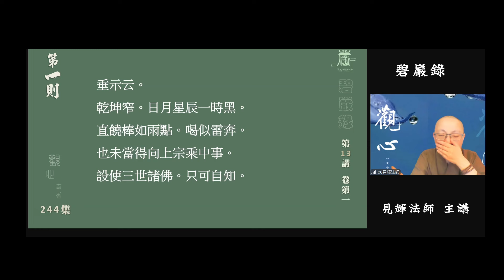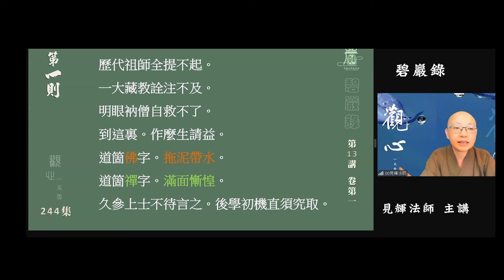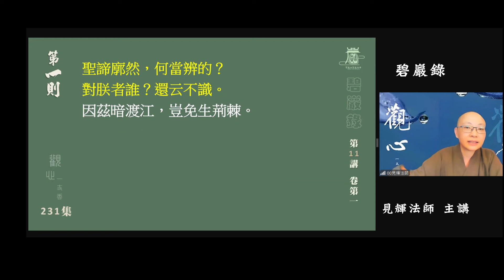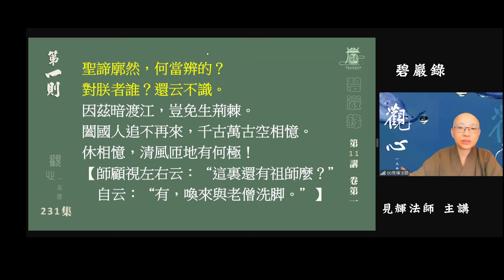244 天地如果不夠寬，日月就沒有地方放光。 碧巖錄 【觀心一支香】見輝法師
1030觀心一支香(第244集)
碧巖錄(第13講)

「意在什麼處？」
常人很容易處處都不滿意、說東道西，
講來說去的事情，
都不是在實相上談事情。
不一定有建設性或意義。

然而祖師大德所闡述的事情，通常都不是在表相上去說事情。

天地如果不夠寬，
日月就沒有地方放光。
如果遇到了被師父棒喝、被否定的事情，
也是為了打破學人原有的情執。

天地被誰設限了？
修禪的過程，
都要思考，都要計較，
那這樣就會被限制。
總猜測自己是不是能被師父帶領、走到哪裡去？
外界所有的事情，
都只是成長的助緣。
設使三世諸佛，
只可自知。

山不轉路轉，
路不轉人轉。
道個佛字，拖泥帶水。
道個禪字，滿面慚徨。
人生學法，如果遇瓶頸，也只能自己突破。

要跳脫公案文字的局限，
不要在文字上兜轉。
隔山見煙，早知是火。
禪學人莫拘文字，
且探究竟深源。

     ——見輝法師

第一則(續)

且道。雪竇意在什麼處。到這裏。喚作驢則是。喚作馬則是。喚作祖師則是。如何名邈。往往喚作雪竇使祖師去也。且喜沒交涉。且道。畢竟作麼生。只許老胡知。不許老胡會。

垂示云。乾坤窄。日月星辰一時黑。直饒棒如雨點。喝似雷奔。也未當得向上宗乘中事。設使三世諸佛。只可自知。歷代祖師全提不起。一大藏教詮注不及。明眼衲僧自救不了。到這裏。作麼生請益。道箇佛字。拖泥帶水。道箇禪字。滿面慚惶。久參上士不待言之。後學初機直須究取。

【關於我們】
為隨時掌握我們最新的資訊，可以關注以下平台:
1.寶嚴禪寺官方網站:

台灣：
銀行代碼：810
銀行名稱：星展銀行　南京東路分行
戶名：財團法人圓道文教基金會
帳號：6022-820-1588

海外匯款：
BANK NAME：DBS Bank (Taiwan) Ltd.
SWIFT CODE：DBSSTWTP
NAME：THE CORPORATE BODY OF YUAN DAO CULTURAL AND EDUCATIONAL
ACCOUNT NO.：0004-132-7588